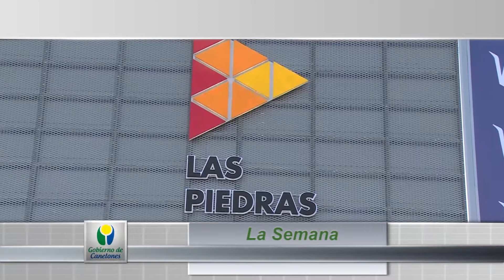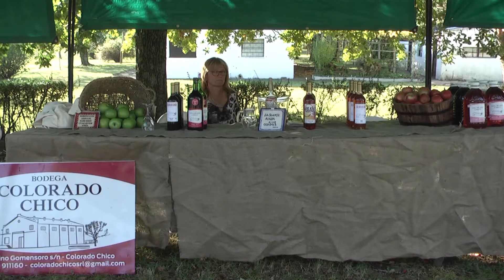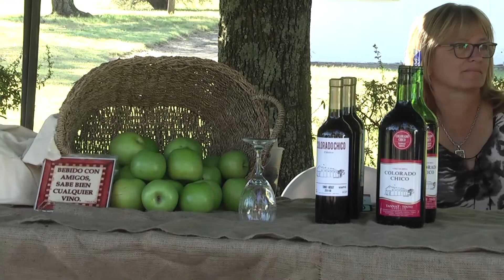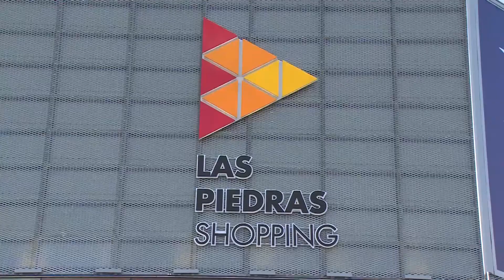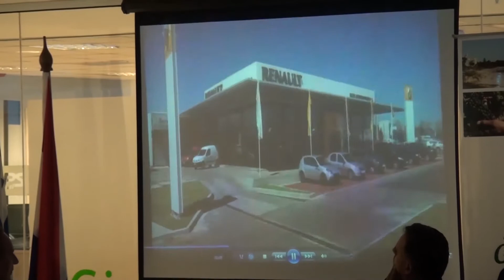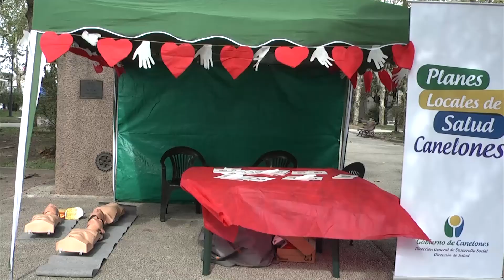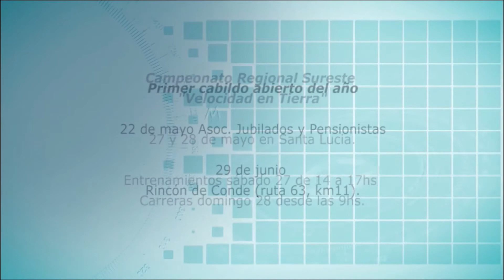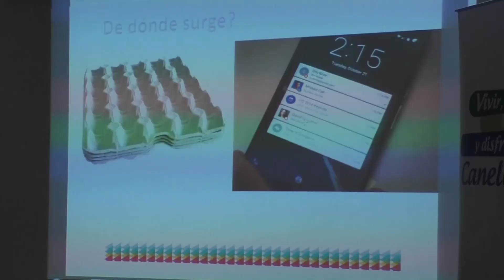Construyendo Canelones 21 DE MAYO